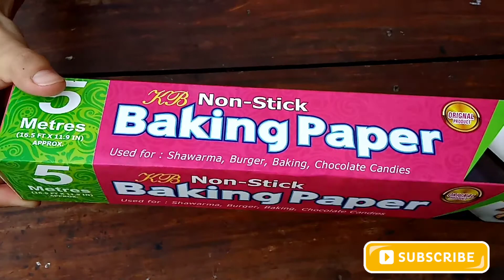Cake Recipe Episode 5 | New Recipes 2021 | Fruit Cake Recipe | Tea Cake | Cake Bnayen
The Cake Recipe Without Oven | New Recipes | Homemade New Recipes By SK World | Fruit Cake Recipe | New Respi | New Respi | Cake Respi | New Recipe

Amaizing and Easy Recipe | New Recipe | Sasta Khana | Sasti Recipe | New Respi | SK World | Cake Recipe Episode 5 | Cake Bnayen